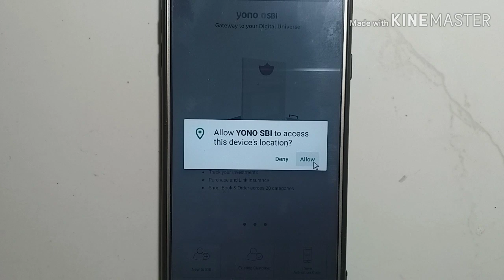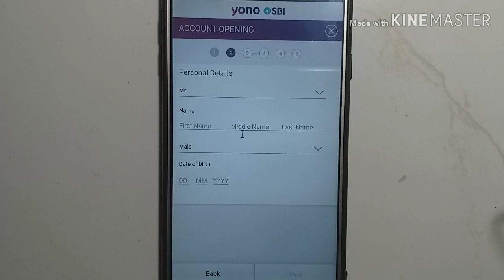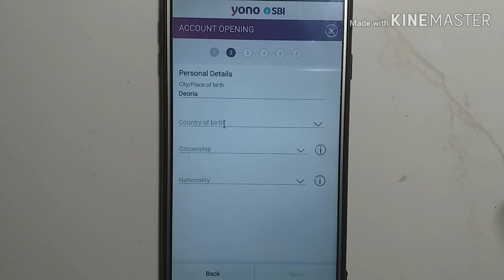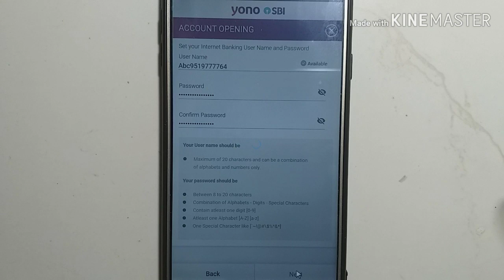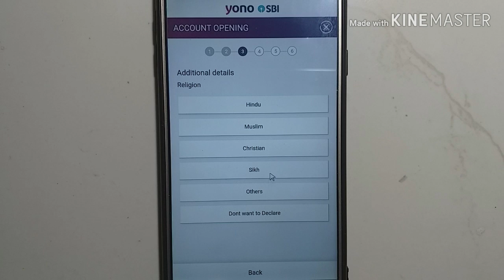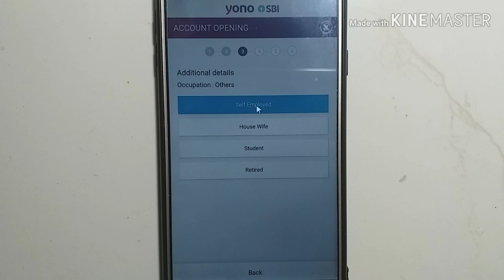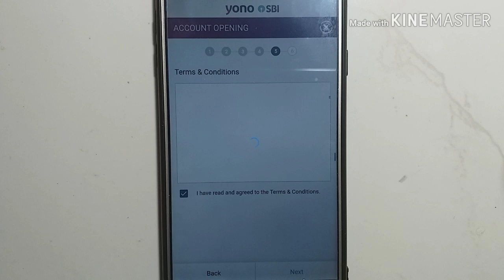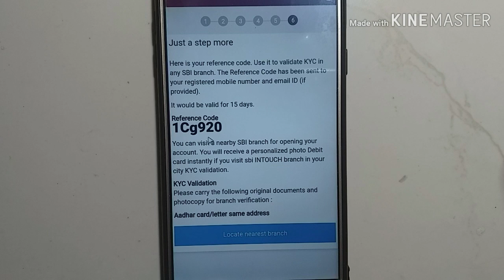SBI YONO ONLINE ACCOUNT OPENING NEW PROCESS | HOW TO OPEN SBI SAVING ACCOUNT | ACCOUNT OPEN 2020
aaj ki is video me hum aap ko bataye hai ki state bank of india me online zero balance account kaise khole. SBI me online account open  ke liye aapko sirf ek baar branch me visit karne ki zarurt hoti,  jahan aap reference code denge aur address proof ki ek copy denge aur aapka account open ho jayega. aapko hand to hand bank passbook mil jayega  SBI debit card and cheque book by post ghar par aayega 7 day se 10 day me